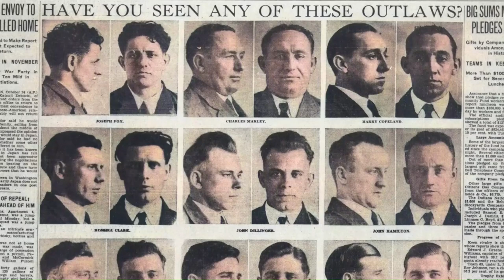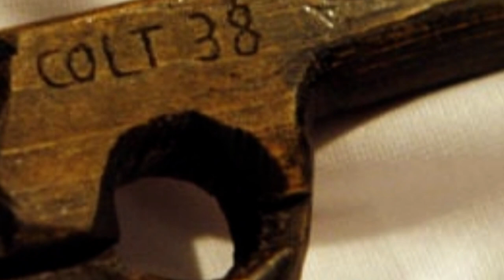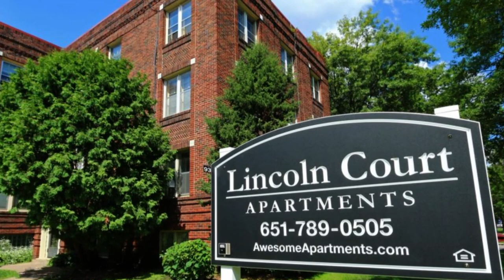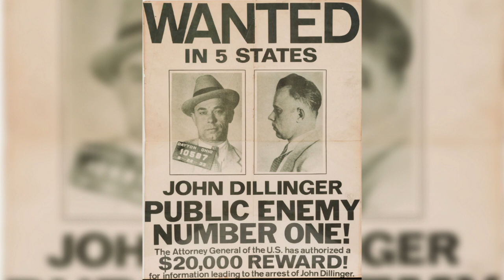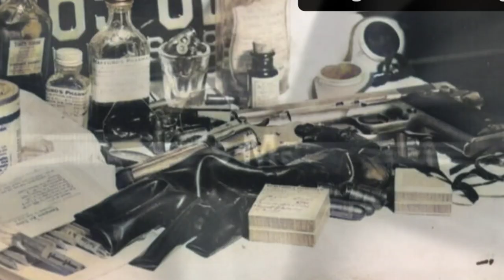THE STORY OF JOHN HERBERT DILLINGER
During the Great Depression, John Herbert Dillinger was an American gangster. He was the leader of the Dillinger Gang, which was charged with robbing 24 banks and four police stations. Dillinger was imprisoned several times and twice escaped. He was charged, but not convicted, of the murder of an East Chicago, Indiana, police officer who shot Dillinger in his bullet-proof vest during a shootout; this was Dillinger's only homicide charge.